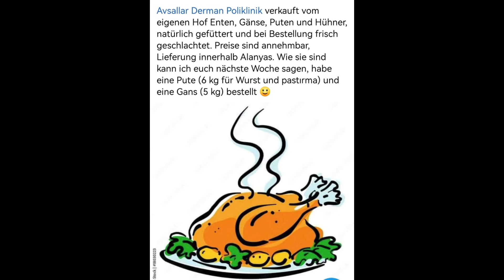Gans weit weg , Gans mutig , Gans in diesem Sinne. Die Weihnachtsgans